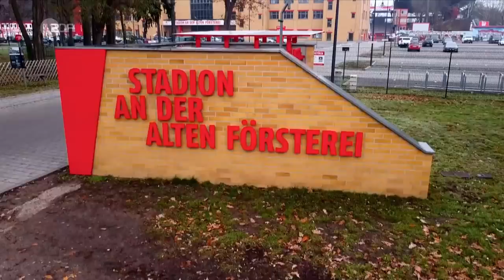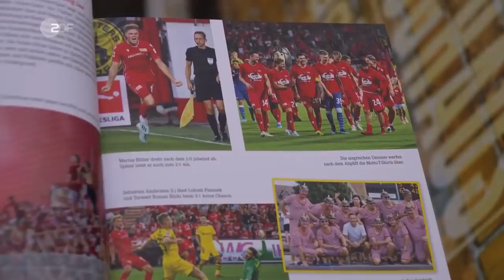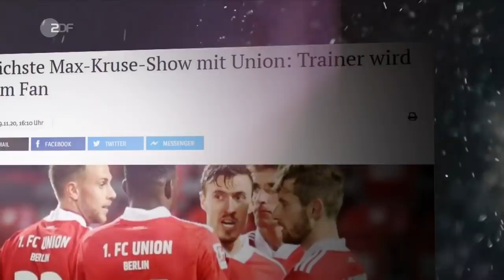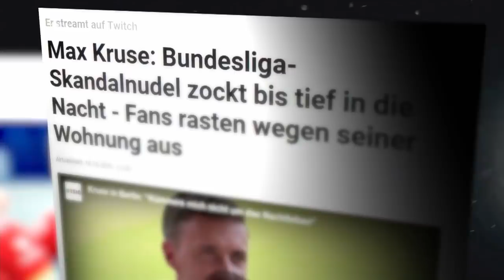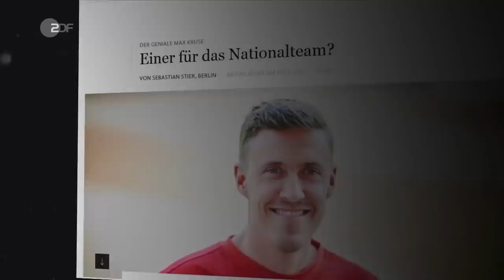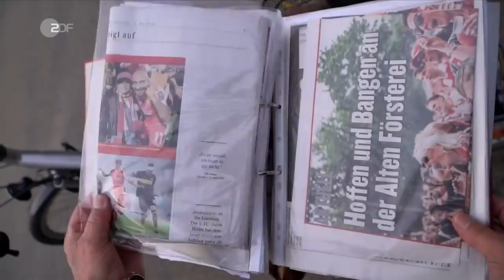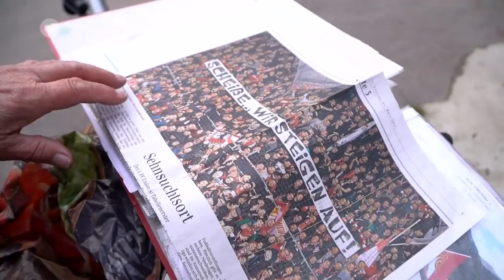Max Kruse: Der letzte echte Typ der Bundesliga? | SPORTreportage - ZDF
Einen wie Max Kruse gab's noch nie bei Union Berlin. Die Zweifel, ob er zu dem Klub, der gerne Understatement vorlebt, passt, haben sich längst zerschlagen.

Würdet ihr euch mehr Spieler wie Max Kruse in der Bundesliga wünschen?

Der Stürmer von Union Berlin ist erfolgreicher Torjäger in der Bundesliga, Reizfigur neben dem Platz. Einer, der polarisiert. Mit Fans hat Kruse sich mal via Instagram zum Treffen in einer Shisha-Bar verabredet. Und 75.000 Euro in einem Taxi vergessen hat er auch schon.

Auf dem Platz lässt der ehemalige Nationalspieler aber vor allem Leistung sprechen. Ein Vollblutprofi, der kein Training verpasst, sich gesund ernährt und keinen Alkohol trinkt. Er gehört zu den Topscorern der Bundesliga-Saison 2020/21 und ist ein wichtiger Eckpfeiler im Team der Köpenicker geworden.

Ein Film von Ella Poulhalec.